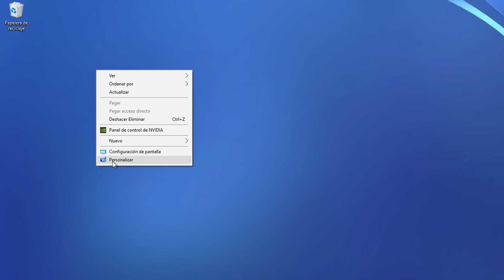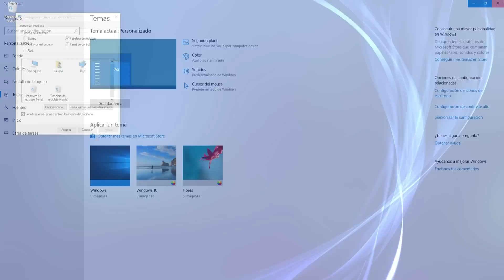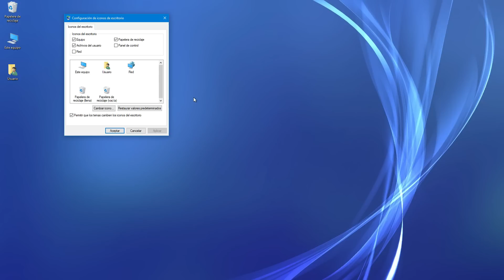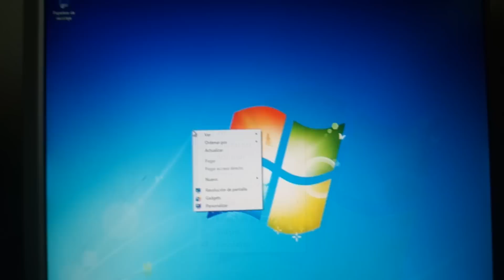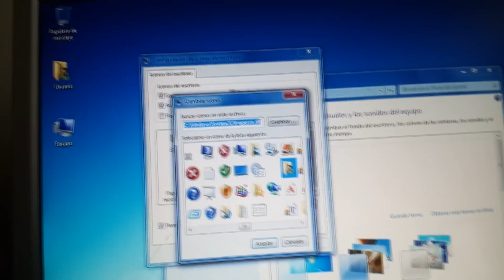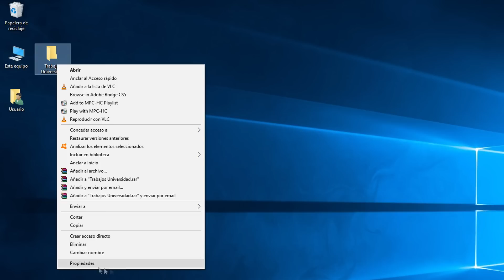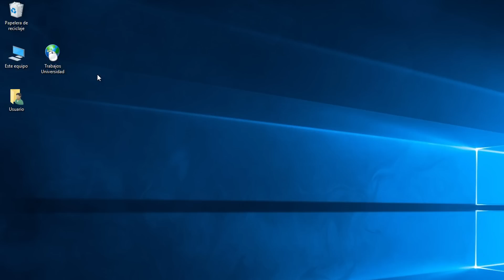Cómo poner y personalizar los iconos de escritorio en Windows 10, 8, y 7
En este vídeo explicaré cómo configurar y personalizar los iconos de escritorio, tanto en Windows 10, como en Windows 7.
Como configurar, personalizar, organizar, y colocar los iconos de escritorio en Windows.